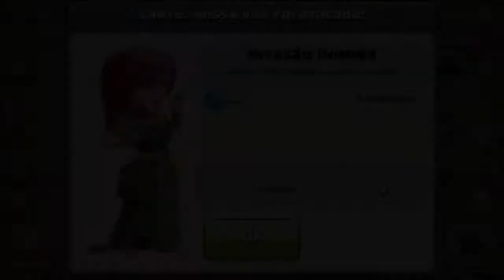Clash of Clans Eps 10, dia 9 - Centro da Vila nivel 4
Terminou finalmente o upgrade do Centro da Vila para nivel 4, fomos atacados com balões.

Vamos construir a nossa primeira antiaéria e subir o Laboratório para nivel 2 e continuar com os upgrades, aproveitamos e mudamos a nossa cidade para o canto.